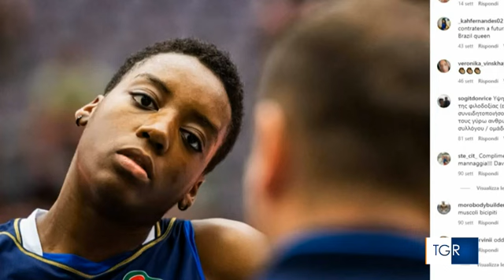Rose bianche e commozione l'ultimo saluto a Julia Ituma da Tgr Piemonte